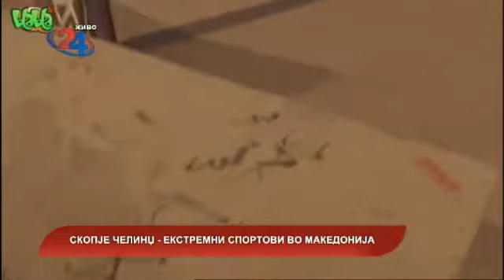Македонија денес - Скопје Челинџ - Екстремни спортови во Македонија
Гости: Дарко Масларковски и Виктор Василевски